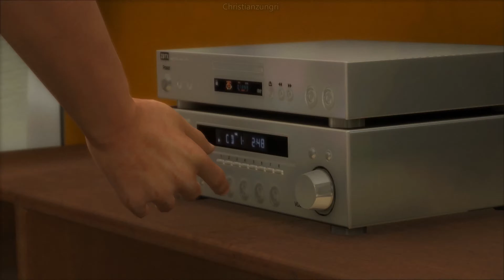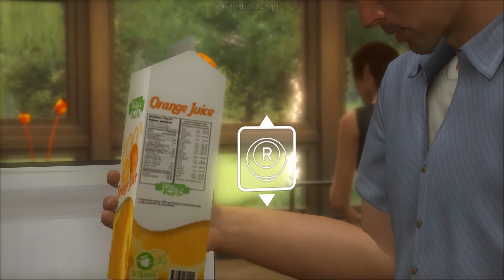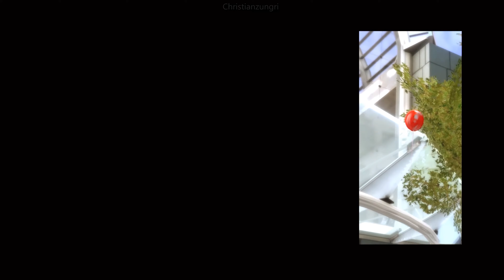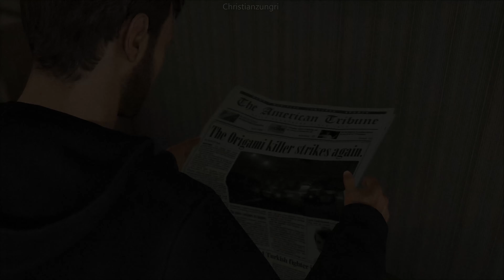Heavy Rain | let's Play Español Latino | Capitulo 1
Heavy Rain es un videojuego de drama interactivo de thriller psicológico desarrollado por Quantic Dream y distribuido por Sony Computer Entertainment para PlayStation 3 , PlayStation 4 y PC. Heavy Rain es una aventura gráfica, pero también ha sido llamada una «película interactiva», como lo califican sus creadores
Ethan Mars es un hombre con una vida aparentemente tranquila: es arquitecto, tiene una esposa con la que mantiene un matrimonio feliz, posee una bonita casa y tiene dos hijos jóvenes. Sin embargo, su vida da un vuelco cuando su hijo Jason fallece a la salida de un centro comercial tras ser atropellado, debido a que Ethan lo perdió entre la multitud. Tras ese trágico suceso, Ethan se divorcia, se marcha a vivir a un apartamento él solo y mantiene un régimen de custodia compartida con su otro hijo, Shaun, el que ha adquirido un carácter melancólico y apesadumbrado. Por otra parte, Ethan sufre trastornos mentales tras el suceso y adquirió agorafobia, teniendo que acudir a un psiquiatra.

El tema central del juego gira en torno al Asesino del Origami, un asesino en serie que se cobra las vidas de niños de alrededor de 10 años. El modus operandi del Asesino del Origami es siempre el mismo: ahoga a los niños en agua de lluvia y deja su cadáver con la cara llena de barro, con una figura de origami en una mano y una orquídea en el pecho.

Otros personajes cobran importancia en la trama del juego, como son Madison Paige, Norman Jayden y Scott Shelby. La primera es una mujer que vive en un apartamento del centro de la ciudad, pero padece insomnio crónico, por lo que decide marcharse a un motel; el segundo es un detective del FBI que acude para investigar los crímenes del Asesino del Origami, Norman es un detective de rectos valores morales, dedicado y prudente cuya afición a una droga ficticia llamada triptocaína le provoca un severo síndrome de abstinencia; el tercero en discordia es Scott Shelby, un detective privado que investiga el caso del Asesino del Origami.

Cuando la nueva víctima del Asesino del Origami es Shaun Mars, el otro hijo de Ethan Mars, los cuatro personajes se verán todos involucrados en la trama, cada uno con su propio camino; Ethan buscará la manera de encontrar a su hijo, siguiendo las pistas que el asesino le proporciona; Madison contactará de forma "casual" con el propio Ethan y tratará de colaborar en la investigación; Norman colaborará con la policía local para encontrar al asesino y al pequeño Shaun Mars; y finalmente Scott investigará a las pasadas víctimas del Asesino del Origami.